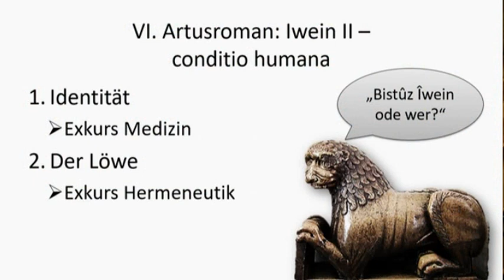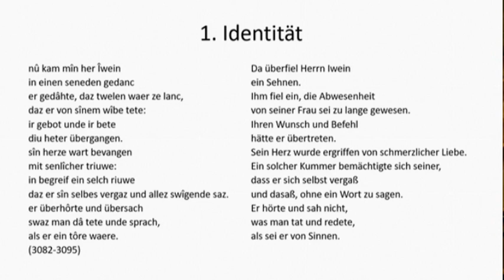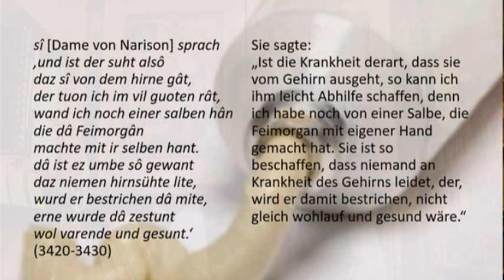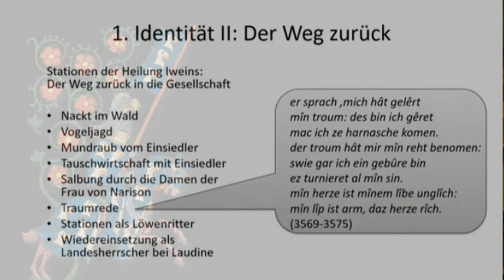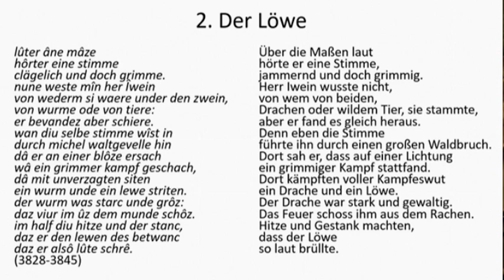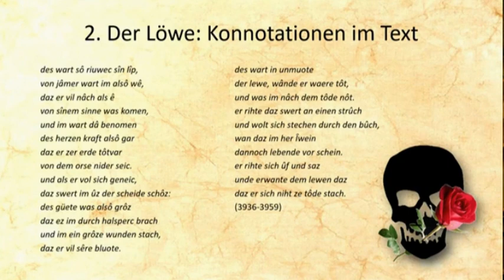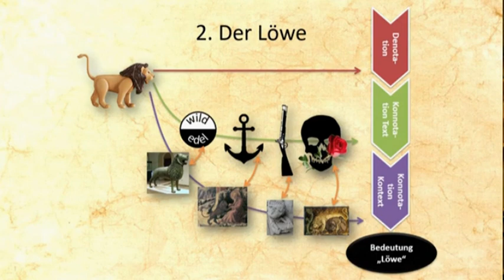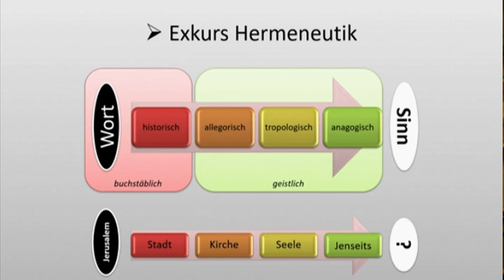VL Hartmann 06 Iwein2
In der sechsten Vorlesungssitzung geht es um die conditio humana von Iwein. Exemplarisch behandele ich seine Identität und die Figur des Löwen, mit zwei Exkursen zur mittelalterlichen Medizin und zur Hermeneutik.